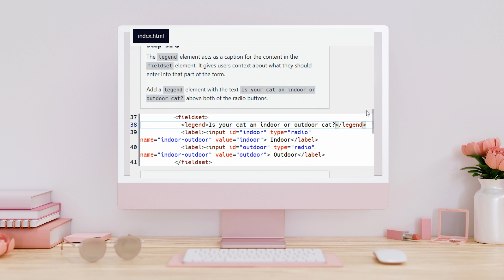Learn HTML by Building a Cat Photo App - Step 51